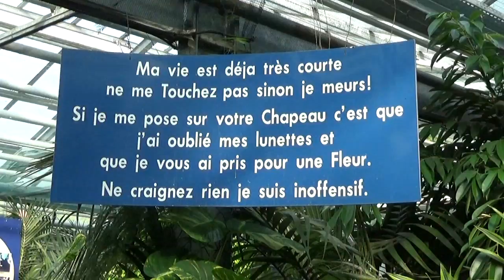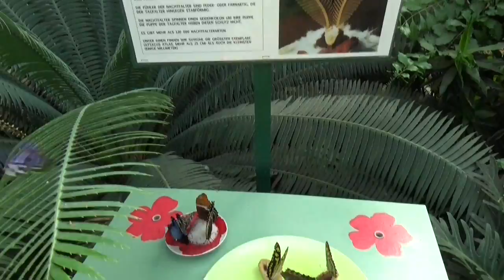Parc des papillons, Hunawihr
Een wandeling in de vlindertuin Parc des papillons, te Hunawihr